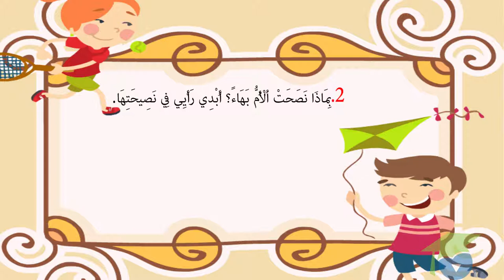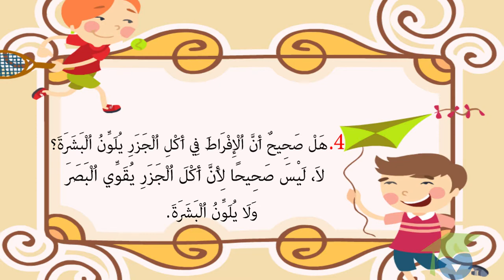كاد يتحول أرنبا